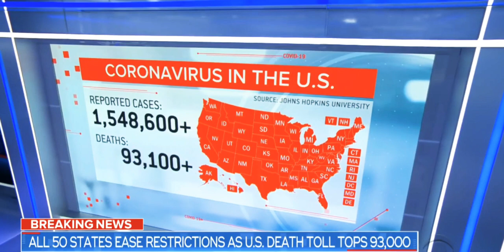Catastrophic Flooding in Michigan, USA from the Dams break !!!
It causes thousands to evacuate the affected areas.